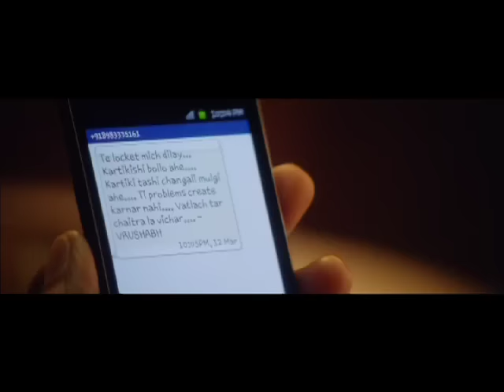Sanshaykallol - Gadbadgungd - Full Song - Ankush Chaudhari, Kshiti Jog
Watch marathi song Gadbadgunga from the upcoming marathi movie Sanshaykallol. Director : Vishal Inamdar. Star Cast : Ankush Chaudhari, Mrunmayee Deshpande, Pushkar Shrotri, Sanjay Khapre, Kshitija Jog, Pooja Sawant, Reema, Siddharth Chandekar, Kshiti Jog, Sulekha Talwalkar, Omkar Govardhan. Singers : Avadhoot Gupte, Swapnil Bandodkar, Nihira Deshpande.